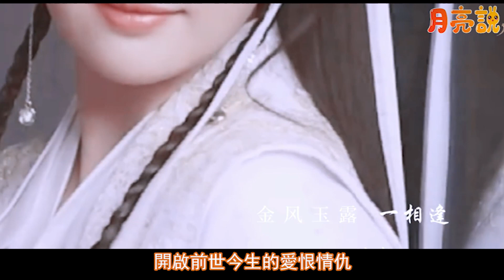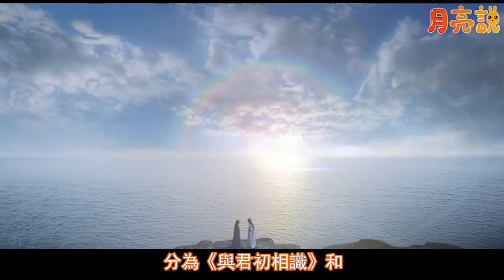2022即將上映古裝仙俠劇女主造型TOP10！《沉香如屑》楊紫造型萬眾矚目！《長月燼明》白鹿服裝超級美！《馭鮫記》熱巴裝扮被嫌硬朗！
2022古裝仙俠劇最美女主造型TOP10！